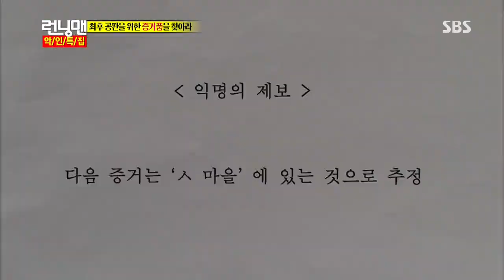런닝맨 20130804 #31(6)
[암실 뒤통수 사건 - 정웅인,안길강,김희원]
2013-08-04